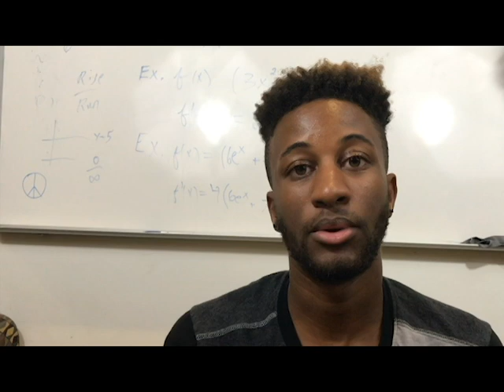Making Friends in High School vs. College - College Conversations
Robert continues to learn a lot during his freshman year at Claremont McKenna College, especially the social aspect. In this video, he debunks three myths about making friends in college and how it differs from making friends in high school.